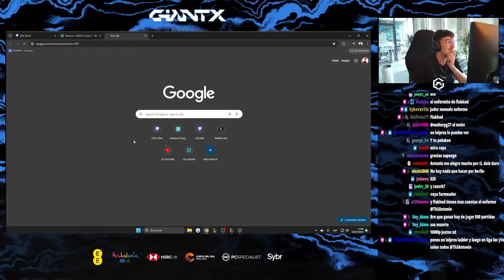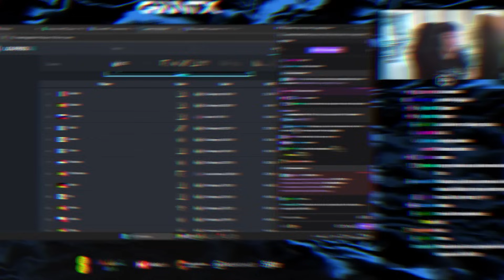ONESHOTEANDO TORRETAS 🗼💣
Partida con Ziggs vs Tryndamere en GrandMaster / Parche 14.14

★ MIS REDES ★

★ F.A.Q. ★

0:00 Intro
1:32 Partida
22:40 Final